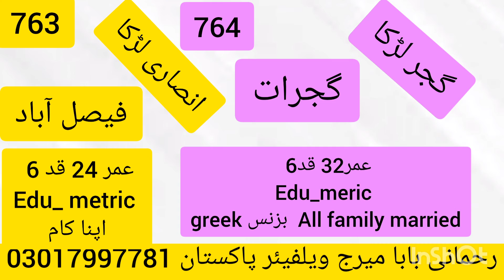case no 763,764